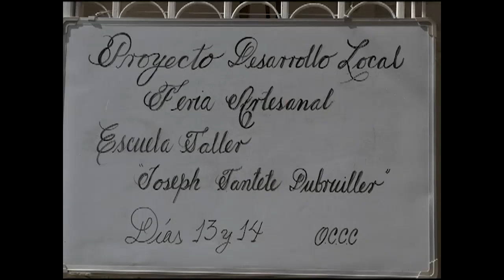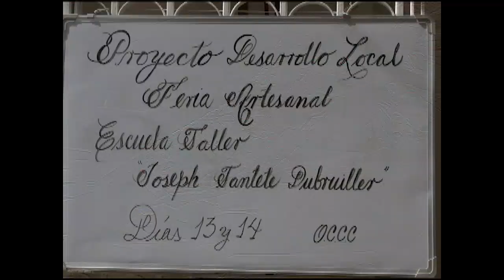Acoge nuevo proyecto de desarrollo local Escuela de Oficios de Cienfuegosns sd aliena pdl occ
La Escuela de Oficios para la Restauración Joseph Tantete Dubruiller, adjunta a la Oficina del Conservador de la Ciudad de Cienfuegos, acoge un nuevo proyecto de desarrollo local. La nueva opción genera ingresos para el centro.